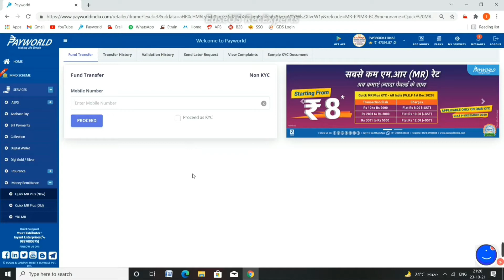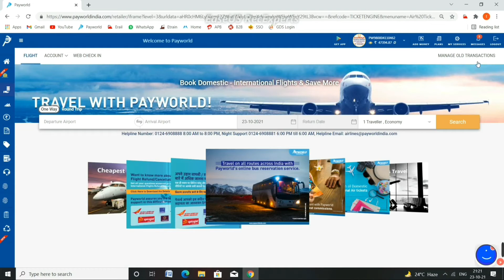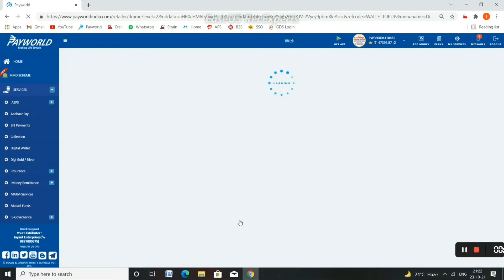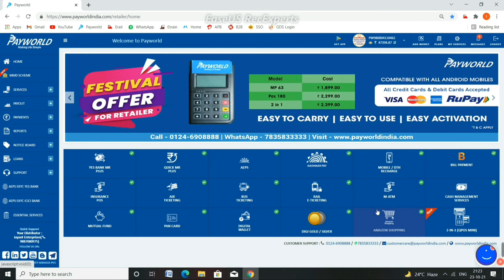Payworld me kya kya services hai || payworld Retailer services || Tech Azmi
Hello Doston!
Aaj ke video me bataya gya hai ke Payworld me kya kya services hai to full details ke liye video ko last tak dekhen.